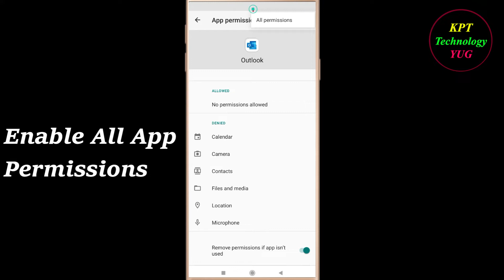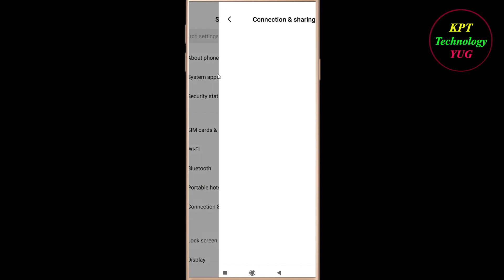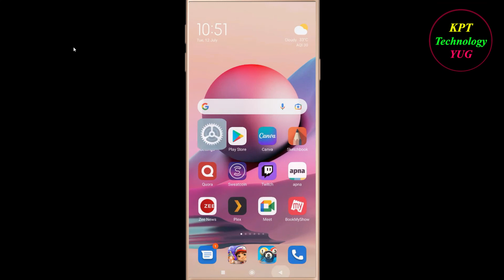How to Fix Outlook App Network Connection Problem in Android | Outlook Internet Connection Error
In this video, i will show you how to fix / Solve Outlook App Network & Internet Connection Error in Android & Ios Mobile - Outlook App Internet Connection Error. If you are facing same problem in your android mobile then it will help you to get rid of this problem . Just follow the easy steps and tricks to solve this problem .